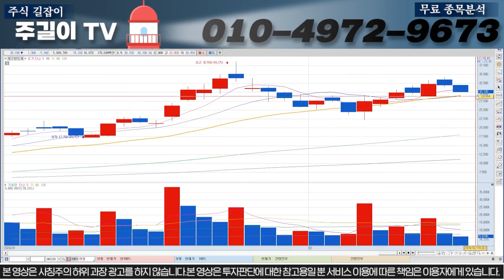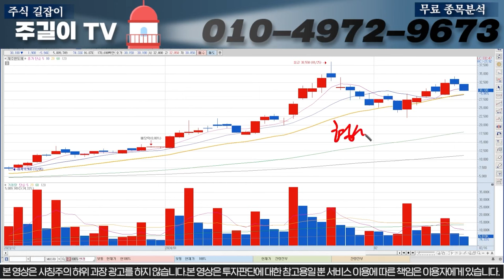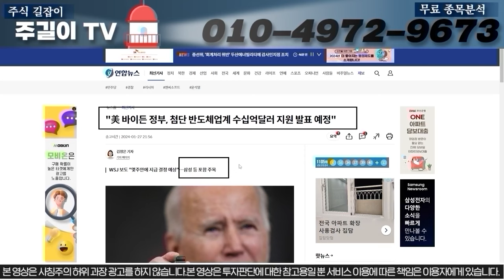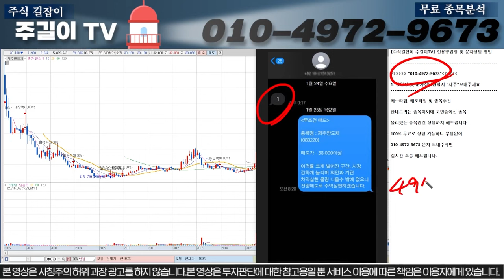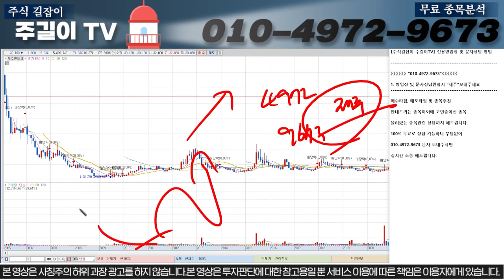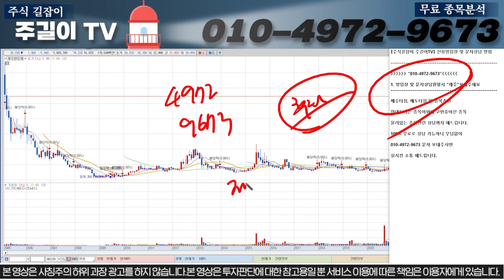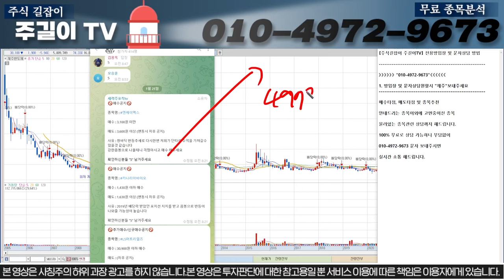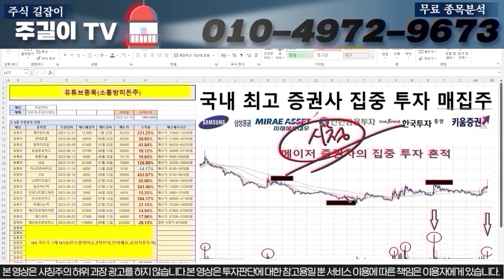[제주반도체]다음주 세력들의 의도대로 "여기"까지 빠집니다. 무조건 "여기"에서 전량매도 하시고 "여기"에서 재진입 하셔야합니다.